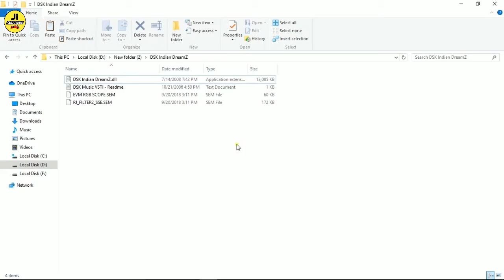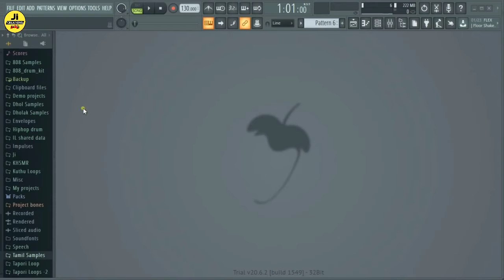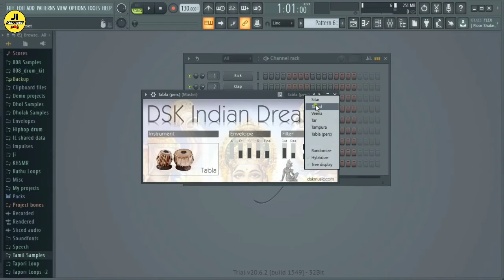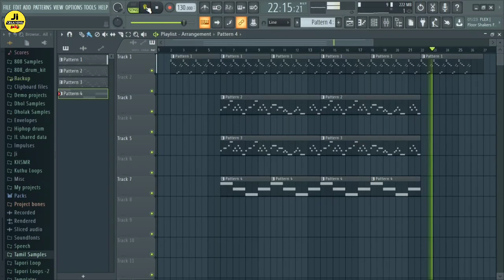How to Download - DSK Indian VST plugin | Fl Studio Tamil | Fl Studio Tutorials | Ji Creations தமிழ்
How to Download - DSK Indian VST plugin | Fl Studio Tamil | Fl Studio Tutorials | Ji Creations
தமிழ்

Hello Friends.

நம் தமிழ் மொழியில் ஒரு இசை சேனல் 😎

இது Ji Creations தமிழ் Channel 😎

இனிமேல் நமது சேனலில் தொடர்ந்து
➡ Music Ideas
➡ Music Tips and Tricks
➡ Fl Studio Tutorials
➡ Music Theory
➡ BGM Ideas

ஆகியவை இதில் பதிவு செய்யப்படும்.

This is our another video "DSK VST Plugins Download and Install".

fl studio
fl studio Tamil
fl studio Tamil tutorial
fl studio mp3
fl studio song
fl studio bgm
fl studio theme
fl studio song making
fl studio song cover
fl studio east tips
fl studio music
music theory
fl studio begginer tips